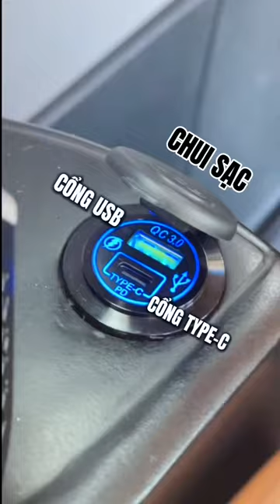Xe Limousine siêu đã cho chuyến Sài Gòn- Phan Rang | MUỘI TODAY OFFICIAL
🙋 Thân chào mọi người, đây là kênh Youtube chính thức của Muội. Các kênh Muội chỉ dùng đúng 1 acc duy nhất là hàng thiệt thôi còn lại là hàng "xạo" hết ạ!

© Bản quyền thuộc Muội Today Official
☞ Không lấy video đăng lại trên bất kỳ diễn đàn/ mạng xã hội nào.
©️ 𝐂𝐨𝐩𝐲𝐫𝐢𝐠𝐡𝐭 𝐌𝐚𝐭𝐜𝐡 by Muội Today Official
 ☞ 𝗗𝗼 𝗻𝗼𝘁 𝗥𝗘𝗨𝗣 𝘸𝘪𝘵𝘩 𝘢𝘯𝘺 𝘳𝘦𝘢𝘴𝘰𝘯𝘴 .